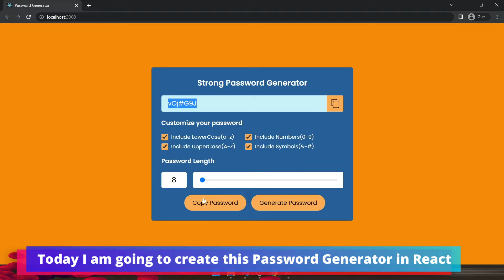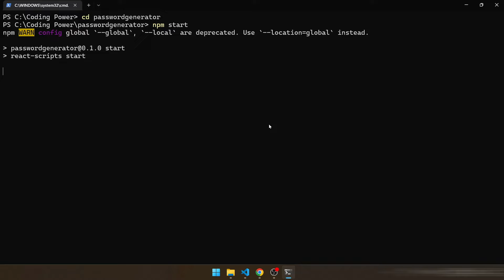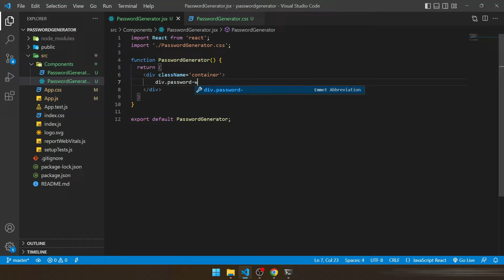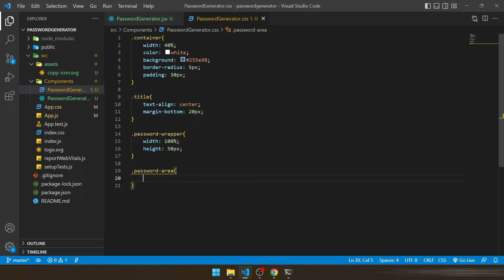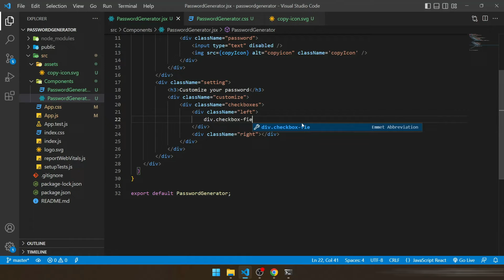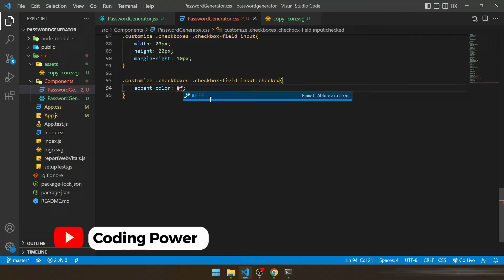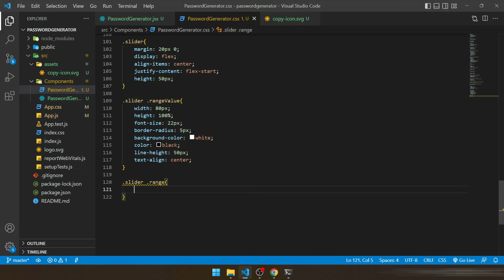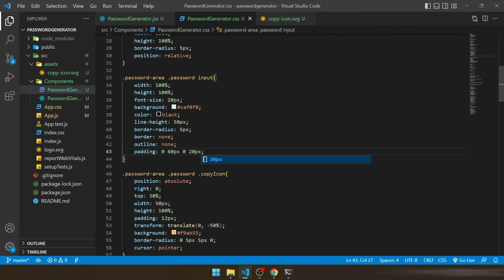Build a Strong Password Generator with React Part 1 | React JS Tutorial for Beginner | Coding Power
Build a Strong Password Generator with React Part 1 | React JS Tutorial for Beginner | Creating a simple password generator with React | Coding Power

Hello,

In this tutorial, I'll show you how to build a strong password generator using React JS. You'll learn how to create a user-friendly interface for generating random passwords, as well as how to use JavaScript functions to ensure the passwords are strong. By the end of this video, you'll have a fully functioning password generator that you can use to create strong, unique passwords for all of your online accounts.

Topic Covered in this video:
1. How to create a React App
2. React JS Tutorial for Beginner
3. Creating a Strong Password Generator with React JS
4. Responsive Design for React App
5. Customized Password Generator React App